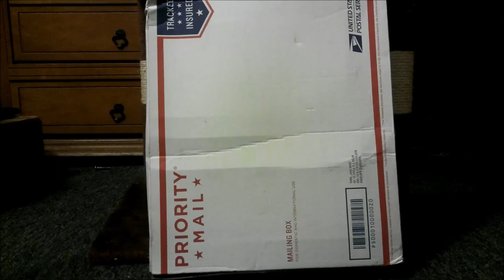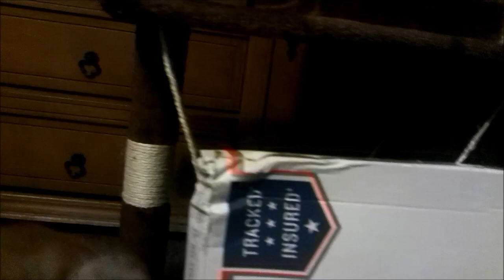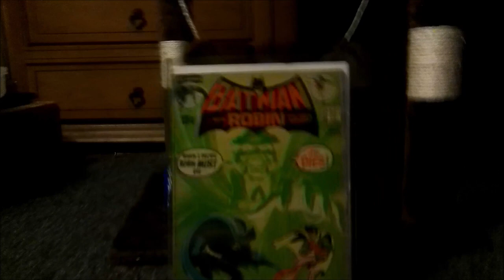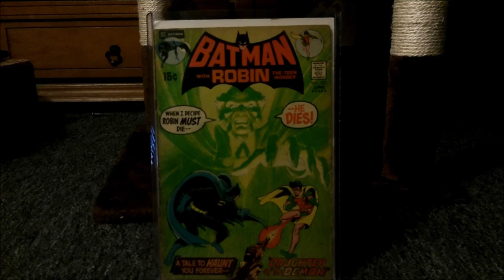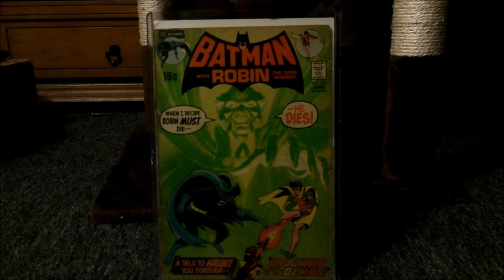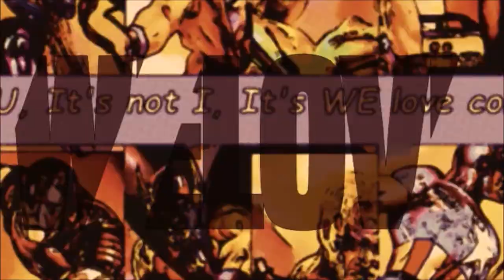Key Silver age comic unboxing.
. Join the Cash back program where you can save varying percentages on places like Ebay, Amazon & more (Percentage will vary so please verify before making any purchase) click on this